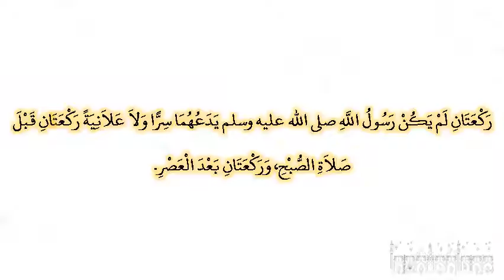صحيح البخارى - كتاب مواقيت الصلاة - 592 - باب ما يصلى بعد العصر من الفوائت ونحوها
حدثنا موسى بن إسماعيل، قال حدثنا عبد الواحد، قال حدثنا الشيباني، قال حدثنا عبد الرحمن بن الأسود، عن أبيه، عن عائشة، قالت ركعتان لم يكن رسول الله صلى الله عليه وسلم يدعهما سرا ولا علانية ركعتان قبل صلاة الصبح، وركعتان بعد العصر‏.‏